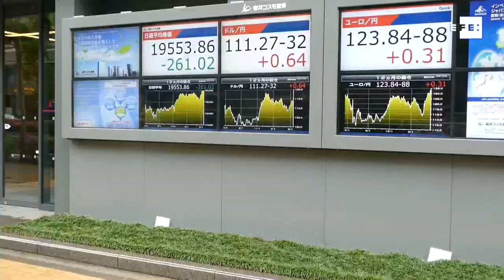Los precios en noviembre en Japón crecen un 0,9 % interanual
Tokio (Japón), 21 dic (EFE/EPA).- El índice de precios al consumo (IPC) subió en Japón un 0,9 % interanual en noviembre pasado, continuando con la tendencia que se mantiene desde hace casi dos años, informó hoy el Gobierno.

REALIZADO CON IMÁGENES DE ARCHIVO.
Edición y locución: Dhamu S. Subirana.